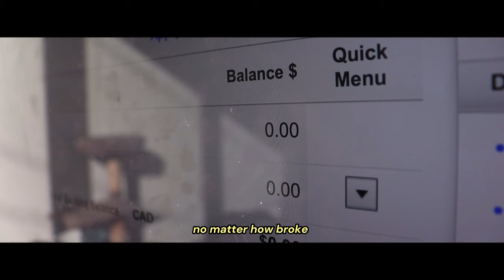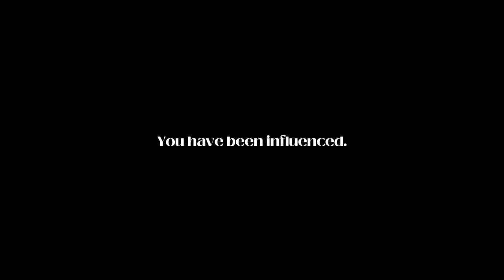UNBOXING MY FUTURE...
This my first ever YouTube video.